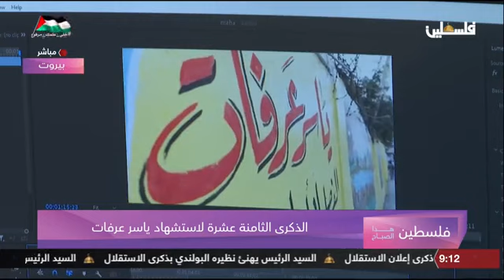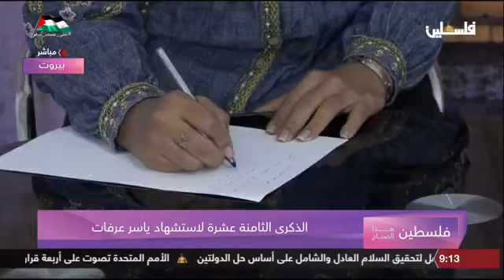الذكرى الثامنة عشر لاستشهاد ياسر عرفات